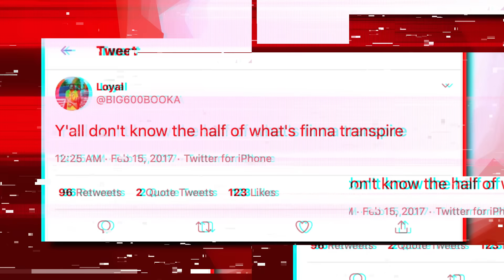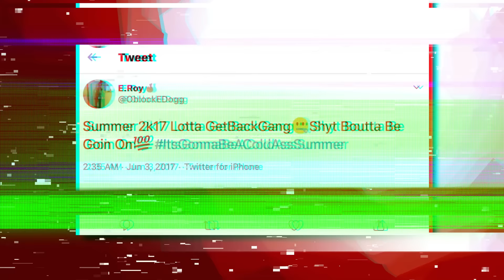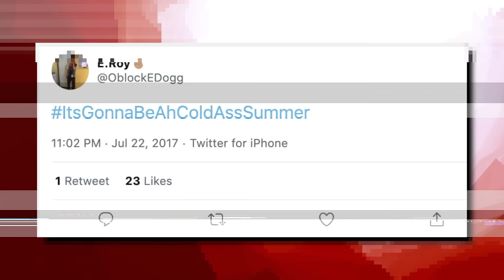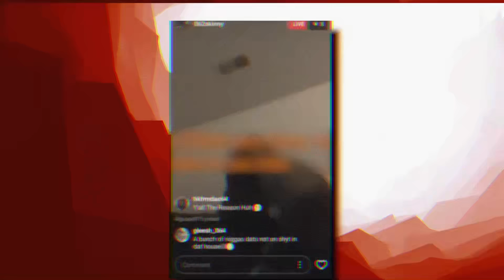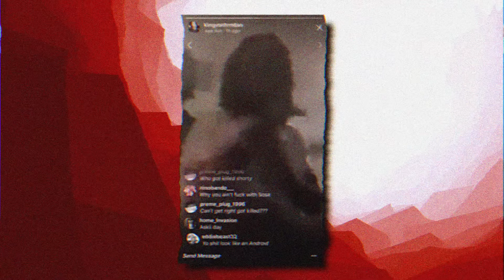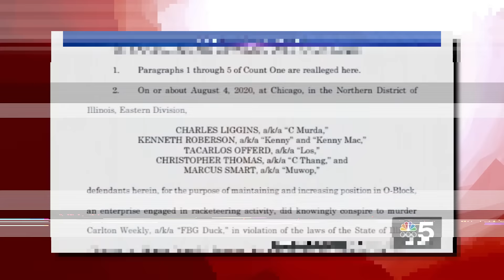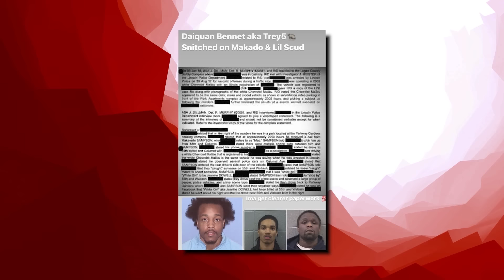The Story of Get Back Gang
From rappers caught lacking, to rappers ready for opps, to chicago drill: lyrics that really happened, to rappers chains snatched, to new york drill lyrics that really happened, to rappers that ran from cops, back with chicago drill lyrics that really happened, to rapper car crashes, to kodak black assassination attempt, to rappers getting robbed, to uk drill rappers arrested for making music, to crazy rapper fights, to uk drill lyrics that really happened, to rappers who ran from cops, back to chicago drill lyrics that really happened, to 6ix9ine throws bottle at stripper, to o block for sale and why they wont sell to lil durk or chief keef, to RAPPERS KILLED BY "FRIENDS" (Lil Snupe, Bankroll Fresh & Big L), to LIL REESE SHOT IN EYE, BEAT UP IN CHICAGO, to JACKSONVILLE DRILL: LYRICS THAT REALLY HAPPENED, to CHICAGO DRILL: LYRICS THAT REALLY HAPPENED, to 42 Dugg & Sada Baby: Detroits Deadly Beef, to NBA Youngboy VS Fredo Bang: Baton Rouge's Deadly Beef, to The Deadly War In Memphis: Pooh Shiesty VS EBG EJizzle, to BATON ROUGE DRILL: LYRICS THAT REALLY HAPPENED, to MEMPHIS DRILL: LYRICS THAT REALLY HAPPENED, to KSOO: Yungeen Ace's Shooter, to POOH SHIESTY ROBBED THEN SHOOTS SECURITY GUARD, to EVERYBODY AROUND LIL DURK DIES, to FBG “King Opp” Wooski: The Grave Digger Of Chiraq, to 051 Melly: Chiraq’s Deadliest Shooter, to RAPPERS READY FOR OPPS AT SHOWS (YFN Lucci, Famous Dex, Blac Youngsta), to Yungeen Ace: The Grim Reaper Of Duval County, to now Nick Blixky: Friends Make The Worst Enemies, to The Deadly War In Memphis: Big Scarr's Double R vs Trulla Mafia, to, OFFSET STRIPPED NAKED BY LIL BABY'S GOONS, to, 9LOKKNINE RICO CASE, UP TO 130 YEARS IN PRISON, to Disloyalty in Sniper Gang: Kodak Black vs Jack Boy, to, OPERATION X-FORCE: HOTBOII ON THE RUN, to RAP LYRICS THAT REALLY HAPPENED, to, HoneyKomb Brazy: The Demon of Alabama, to, Fredo Bang & Lit Yoshi "Snitched" On By NBA Affiliate, Raided, Arrested, to, RAPPER SHOOTINGS ON IG LIVE, to, Did MoneyBagg Yo Switch Up On His Gang For Fame?, to, EDAI 600 SHOT AND KILLED IN CHICAGO, RIP, to, SPOTEMGOTTEM CAUGHT SLEEPING WITH AK-47 AFTER POINTING GUN AT PARKING ATTENDANT, to, RAPPERS GETTING RAN UP ON (6ix9ine, Playboi Carti, Foolio, NBA Youngboy), to, POLO G'S BROTHER SHOT AND KILLED IN CHICAGO, RIP, to, NLE CHOPPA'S EX GANG "SHOTTA FAM" SNATCHED HIS CHAIN, to, SPOTEMGOTTEM SHOT 5 TIMES IN DRIVE-BY SHOOTING, to now, The Story of Get Back Gang

This video is about The Story of Get Back Gang! We also post stuff like Rappers Ready For Opps, Rappers Caught Lackin, Rappers Who Are Killers, Men Who Killed Rappers, and more so be sure to subscribe if you like these style of videos.